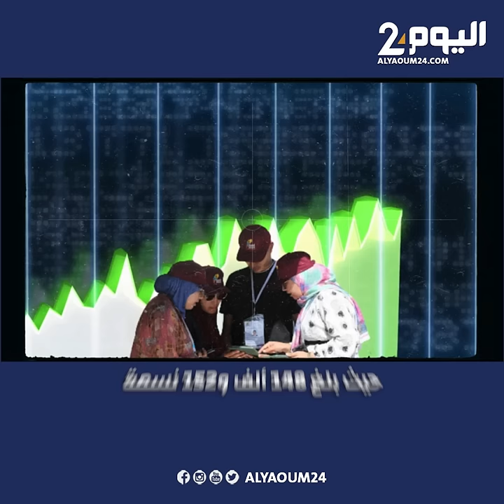ارتفاع عدد سكان المغرب ب2مليون و980 ألف فقط خلال 10 سنوات